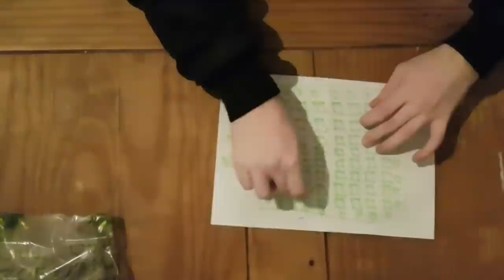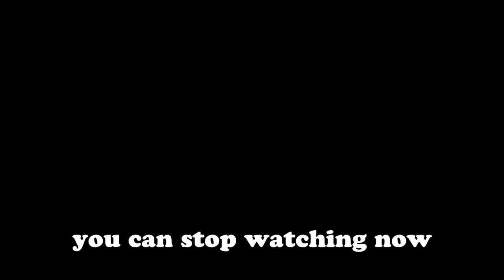[APRIL FOOLS] Teminite // Live Launchpad Mashup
Difficulty Rating: 186/10
Light Intensity Rating: Queen Elizabeth/10
-- Important note regarding the legitimacy of this performance video --
All drum samples and any other separated audio from the original track are real samples, they are not "faked" buttons to add to the performance aesthetic. The performance was recorded live during the video and audio was taken from the recorded MIDI clip in Ableton Live 10. The MIDI clip was not Quantized to keep the legitimacy of the original recording.

Gear Used:
Novation Launchpad Pro
BlackMagic Micro Studio 4K Camera
BlackMagic Video Assist 4K
Toshiba 128GB Exceria Pro 260MB/s SD XC UHSII Card
Panasonic H-X025 Lens
Rode VideoMic Go
Elgato Camlink (For the members only livestream)
2X Neewer JYLED-500S

Computer Used:
2017 27" 5K Retina iMac
4.2 GHz Intel i7 7700
32GB 2400MHz DDR4 RAM
Radeon Pro 580 8GB
512GB SSD Drive
macOS Mojave 10.14.3

Software Used:
Ableton Live Suite 10.0.5
Apple Compressor 4.3.2
Photoshop CC 2018
Max 8
Sublime Text 3
Terminal
Audacity